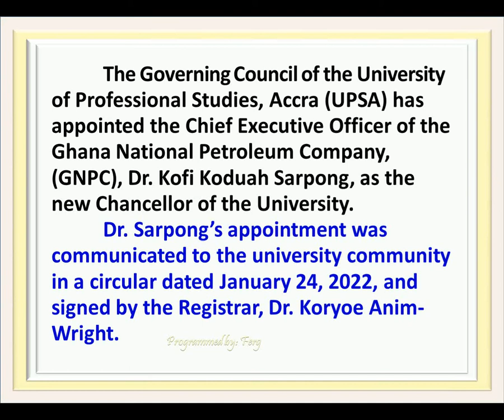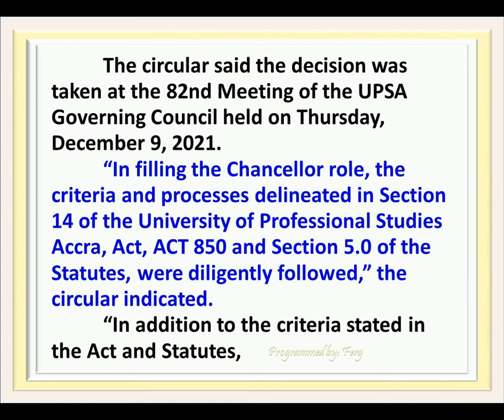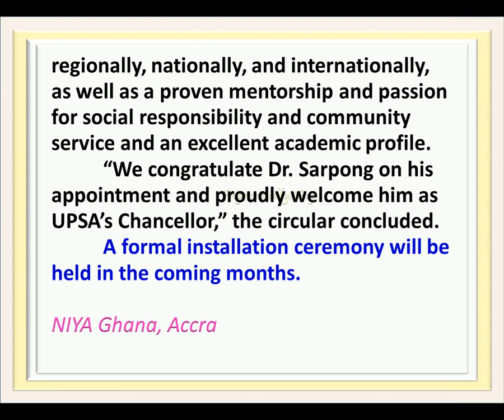NIYA NEWS: DR K. K. SARPONG APPOINTED CHANCELLOR OF UPSA